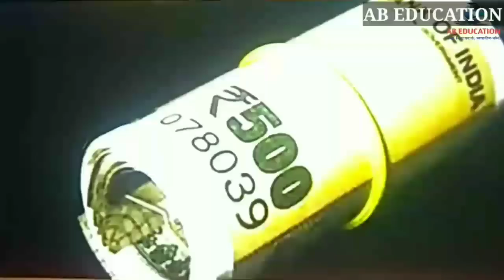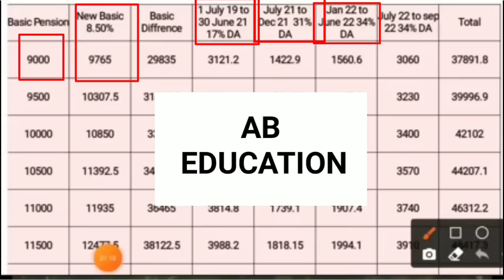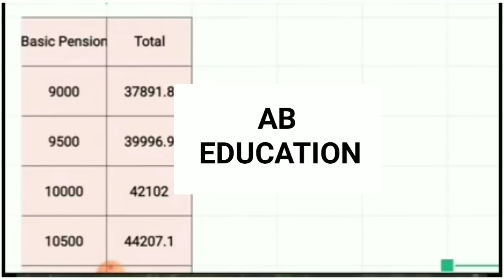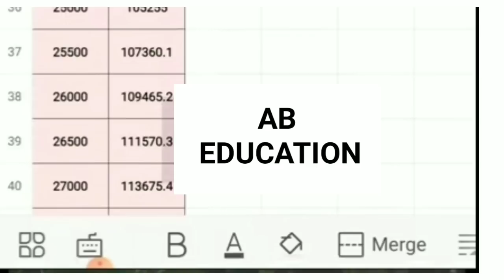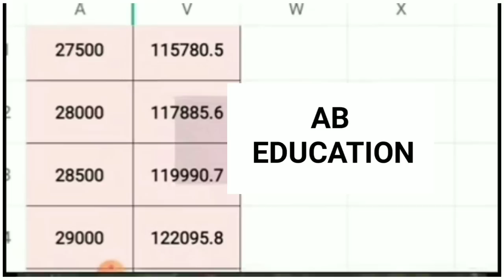এৰিয়াৰ কিমান পাব OROP-2 || Arrear || OROP2 Arrear || Pensioners News || Good News for Pensioners